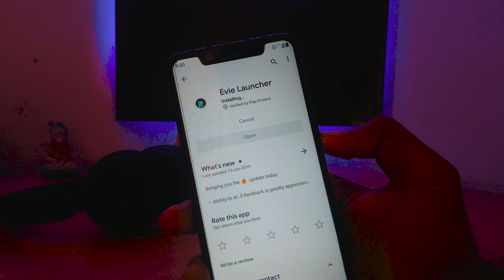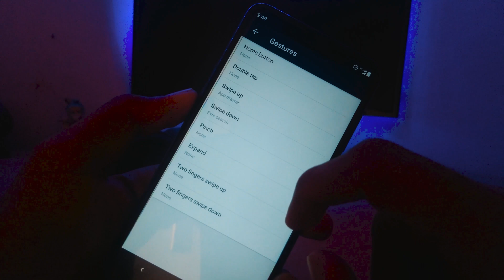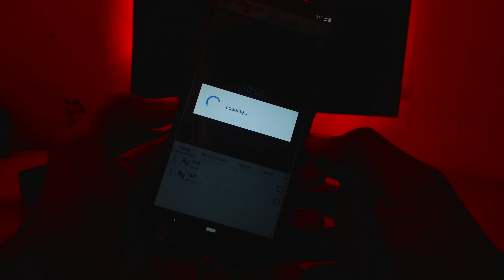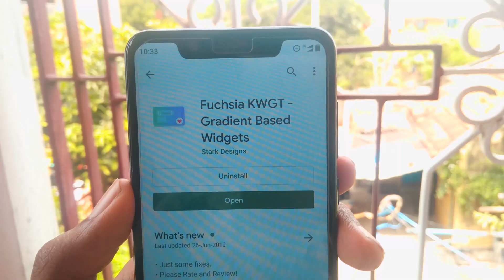Get Fuchsia OS like Look on any Android Device! (no-root)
In today's video I will be showing you how to get Fuchsia OS look on any android device without Root! So watch this video till the end

Apps Used:-

Evie Launcher
KWGT
ENIX Icon pack
Fuchsia for KWGT
NEOLINE

They're just ghosts
Bravado(fg.VII)-Instrumental